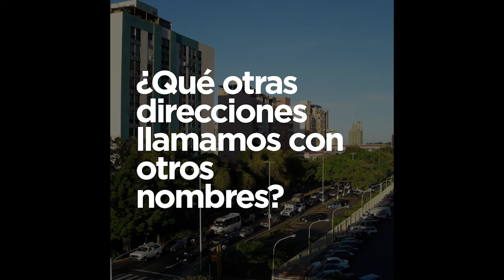SIEMPRE CAMBIAMOS LOS NOMBRES DE LAS DIRECCIONES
¿Te sientes identificado? Déjanos en los comentarios otra ubicación que conozcas con otro nombre ⬇⬇⬇